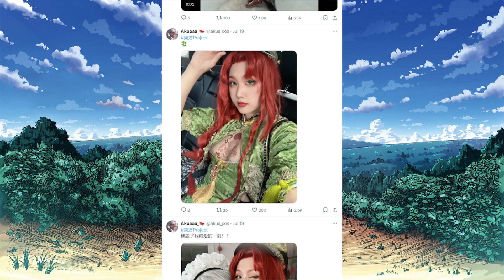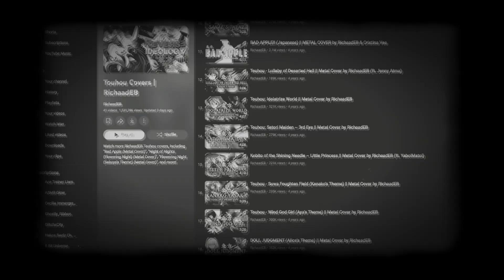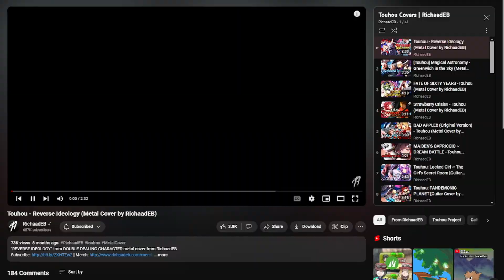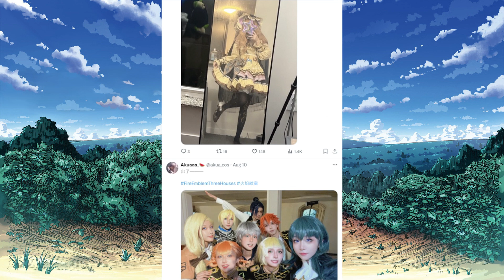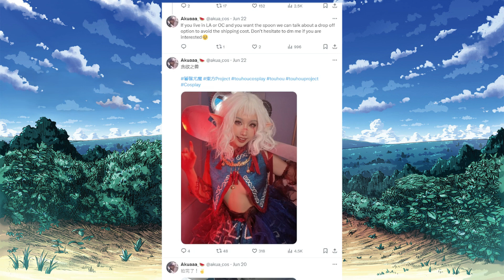Let's Talk Touhou: Fan Content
【Socials】

Galaxy Fairies -
Solinaru
Lucky Poyo
AltarThryn
傘守 Kasamori

【Credits】